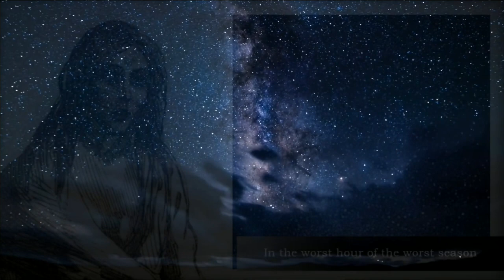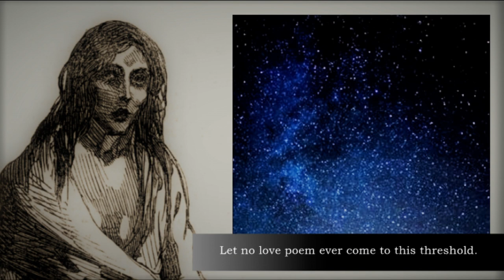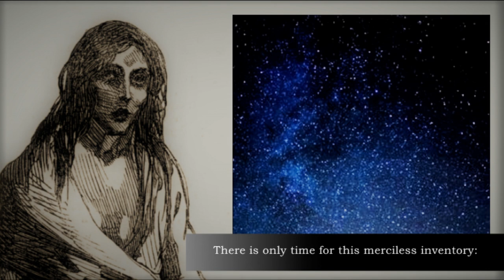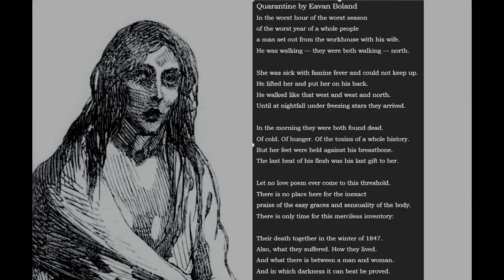Quarantine by Eavan Boland. Read by Kevin Kennedy music by Finn Eces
This year 2022 marks the 175th anniversary of Black 47,  Quarantine by Evan Boland is a beautiful poem, not only a documentation of the horrors of the Irish Potato Famine (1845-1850)  but also a love poem, showcasing that love is not always proven by what are considered to be traditional romantic gestures. The poem is beautifully read by Kevin Kennedy with music by Finn Eces, their work can be found on Facebook and SoundCloud. Images from the famine, and one of the door to the Irish Workhouse Centre in Portumna.

The iconic sketch shows the face of Bridget O'Donnell believed to have lived near Kilrush Co Clare
the image was published in the London Illustrated News  December 1849. Her story is featured in a podcast by Finn Dwyer's- Irish History Podcast.

   Her story is briefly this:-- '...we were put out last November; we owed some rent.
 I was at this time lying in fever.. they commenced knocking down the house,
and had half of it knocked down when two neighbours, women,
Nell Spellesley and Kate How carried me out...
 I was carried into a cabin, and lay there for eight days,
when I had the creature (the child) born dead.
I lay for three weeks after that.
The whole of my family got the fever,
and one boy thirteen years old died with want and with hunger
while we were lying sick.

" Quarantine"
In the worst hour of the worst season
of the worst year of a whole people
a man set out from the workhouse with his wife.
He was walking — they were both walking — north.
She was sick with famine fever and could not keep up.
He lifted her and put her on his back.
He walked like that west and west and north.
Until at nightfall under freezing stars, they arrived.
In the morning they were both found dead.
Of cold. Of hunger. Of the toxins of a whole history.
But her feet were held against his breastbone.
The last heat of his flesh was his last gift to her.
Let no love poem ever come to this threshold.
There is no place here for the inexact
praise of the easy graces and sensuality of the body.
There is only time for this merciless inventory:
Their death together in the winter of 1847.
Also what they suffered. How they lived.
And what there is between a man and woman.
And in which darkness it can best be proven